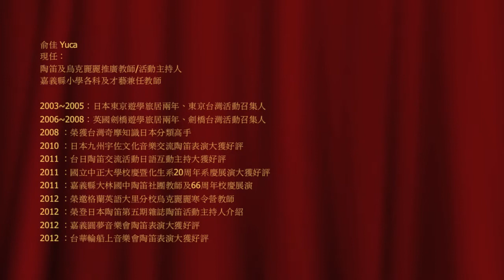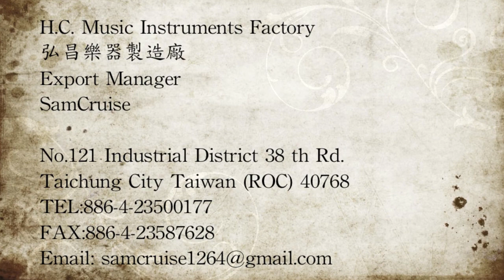Utopia- Alto C Purpure Wave 12 holes Ocarina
H.C. Music Instruments Factory . 弘昌樂器製造廠

Player: Yuca
Treasure Porcelain Art Works
Traditional China / Taiwan / Japan Music Instruments
Shakuhachi、Dongxiao Bamboo Flutes、Guzheng、Pipa、Huqin (Erhu)、Shamisen(Sanxian)、Ocarina、Guitar、Violin...Music Instruments
No.121 Industrial District 38 th Rd. Taichung City Taiwan (ROC) 40768